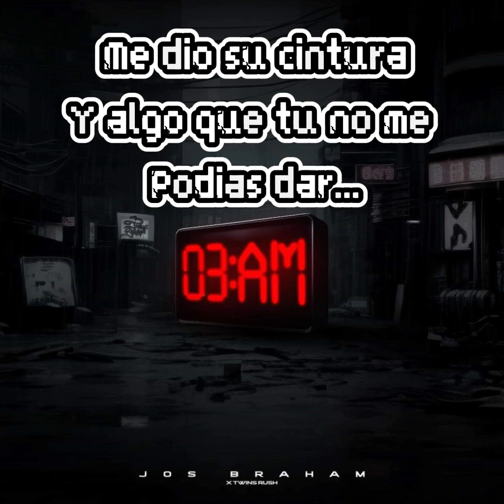3 Am - Jos Braham , Twin Rush (LETRA)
Escucha 3Am en spotify , youtube y plataformas digitales

Una producción de La Pluma Music.